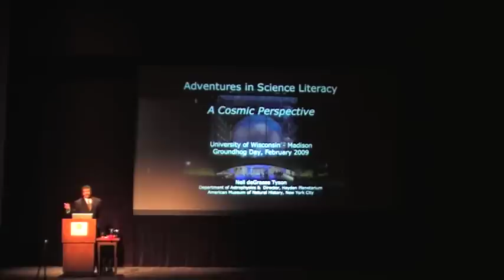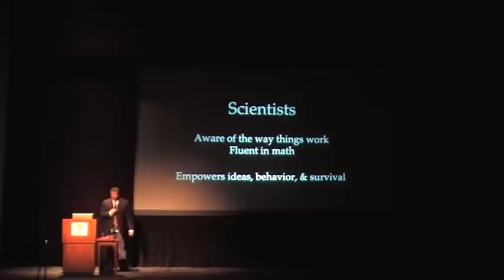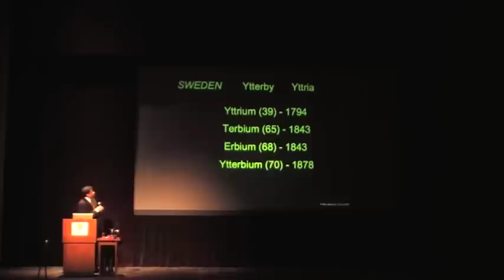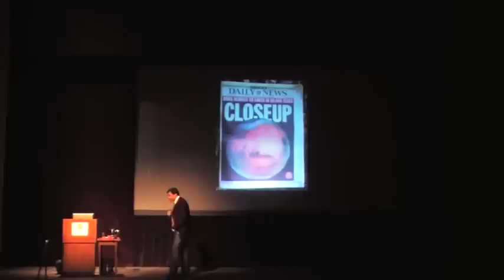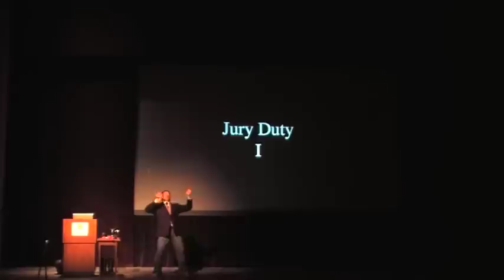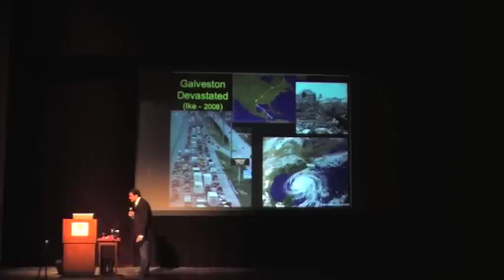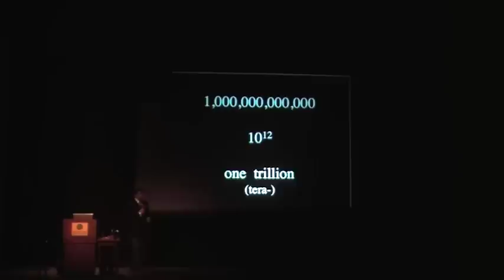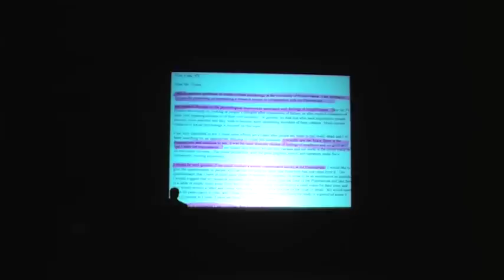Neil deGrasse Tyson: Adventures in Science Literacy Part 1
Neil deGrasse Tyson came to UW-Madison to give a talk in 2009 and here it is. The sound quality is very poor at the beginning, but that was a mic issue that was fixed a few minutes in.